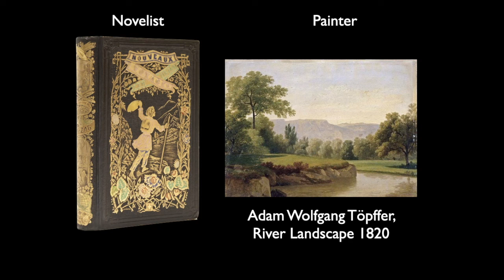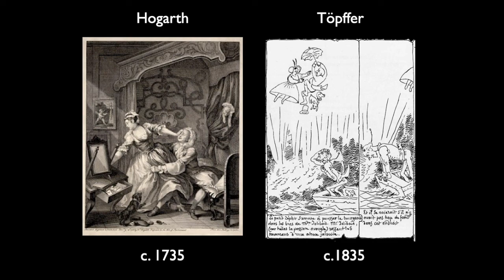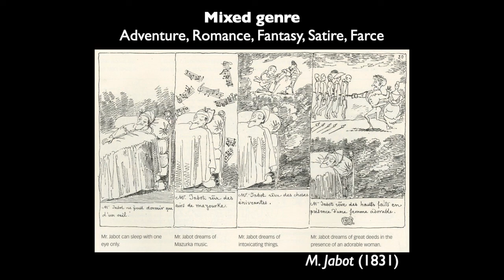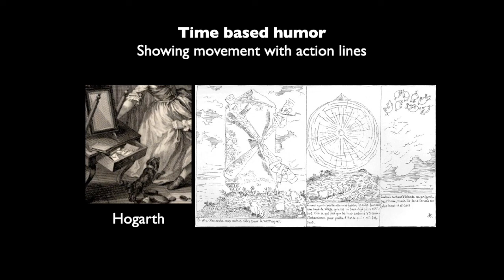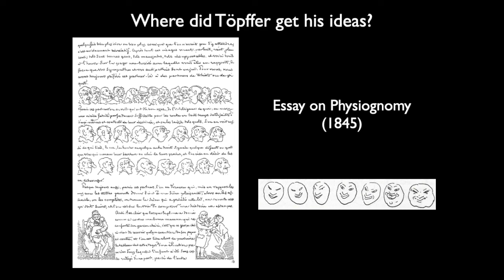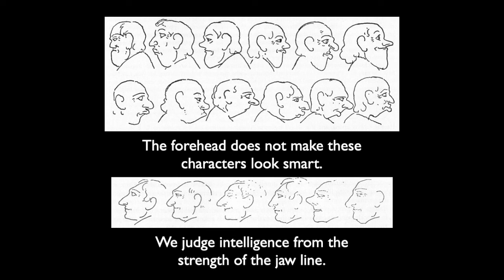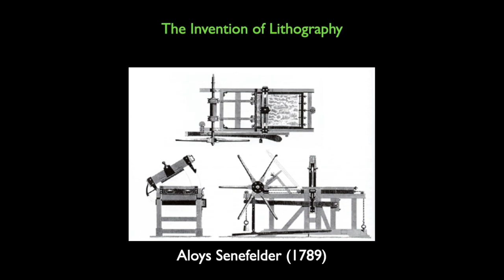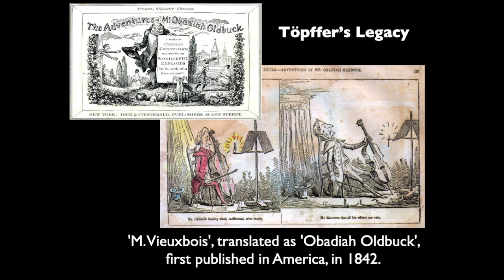HGN2 Lecture 08, Rudolphe Töpffer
This lecture examines the work of Rodolphe Töpffer and how he expanded what was possible in graphic Narratives.